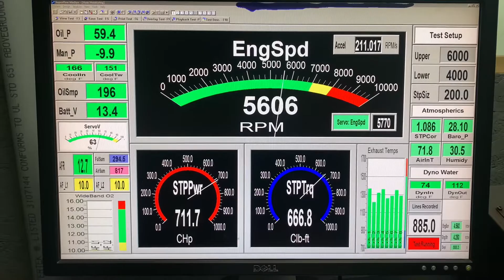John Bradley 555 Skip White Performance